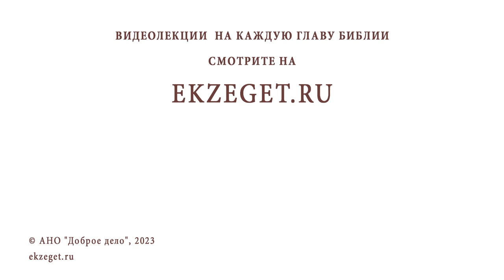118 ПСАЛОМ В КОНТЕКСТЕ БИБЛИИ. Беседа 5. Протоиерей Лев Большаков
Команда Экзегет.

На библейском портале Экзегет вместе с протоиереем Львом Большаковым начинаем цикл бесед на тему: "Псалом 118 в контексте Библии".
В сегодняшнем видео предлагается беседа 5".

🔸  Бог обращается к человеку
🔸  Возвращение человека к Богу
🔸  Опыт Давида общения с Богом
🔸  Благоговение перед Богом
🔸  Спасение – сам Бог
🔸  Чистое сердце
🔸  Божественная истина